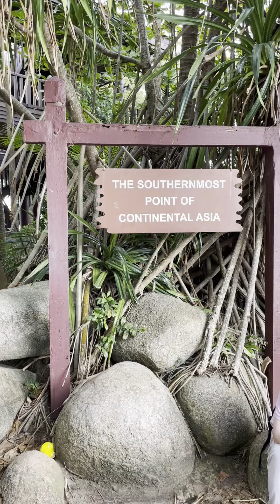All video parts from singapore.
I went to Singapore for my holidays. Singapore was a beautiful city with stunning beaches. I stayed with my parents for 3 days in Singapore. The first day I went to Sentosa Island, which was very tropical and touristy. On the island I went to the southernmost point of the continent of Asia. It was great. I had Thai food and it was very tasty. The second day I went to Mariana Bay. First I went to the Duck Truck and it was very bumpy, then I went to the touristy Merlion. Finally we went to the Gardens by the Bay with giant trees made by people. On the last day I went to Mariana Bay Sands. The view went as far as Malaysia and Indonesia. At last we went to the big, huge Changi Airport in Changi Singapore. The airport shops and the waterfall are in the Jewel Building. It was so big and its the only airport that is worth seeing.